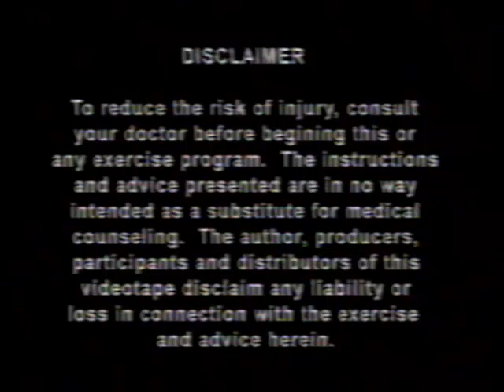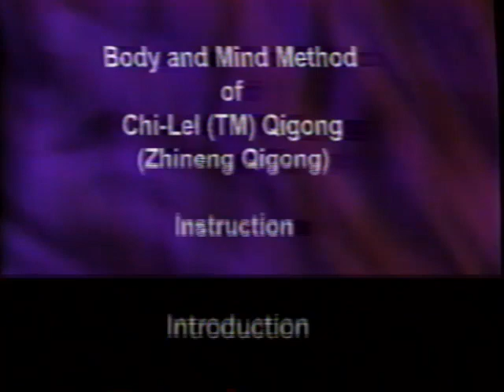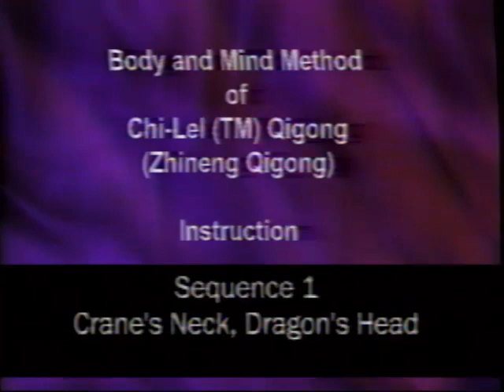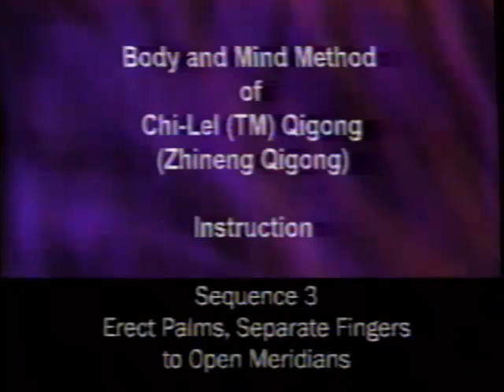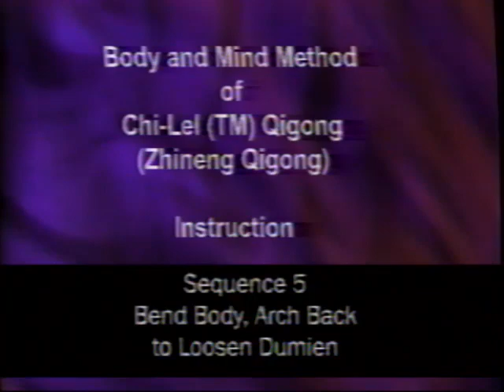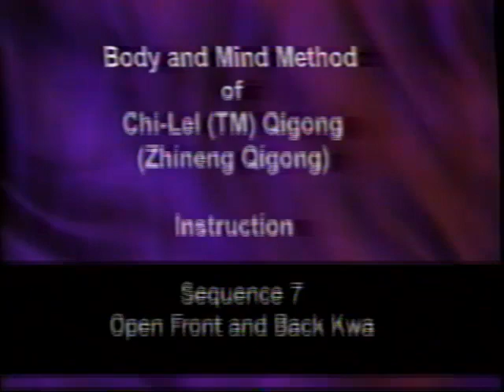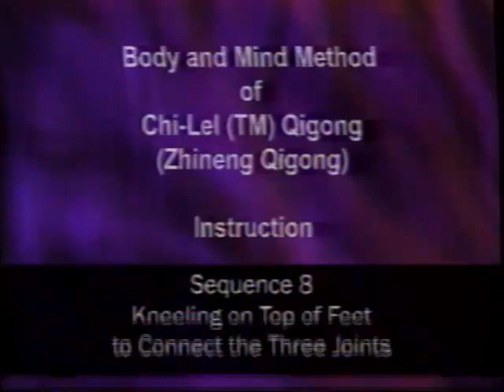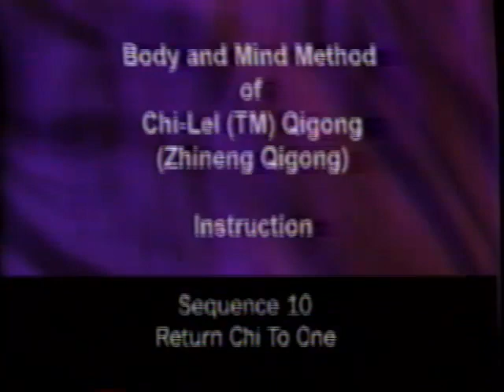Chi-Lel™ Qigong Body & Mind Method with Master Luke Chan (1998)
Chi-Lel™ Qigong Body & Mind Method with Master Luke Chan

(Luke Chan/Benefactor Press, 1998)

Body and Mind method is the second level of Chi-Lel™ Qigong. Chi-Lel™ Qigong (Zhineng Qigong) was developed by Grandmaster, Dr. Pang Ming of China. Practice Body and Mind method regularly will increase your strength, boost your vitality, strengthen your concentration, increase your intelligence and cure illnesses.

This videotape consists of a demonstration of the method and step by step instructions. You will learn the ten sequences as described in the following:
• Crane’s Neck Dragon’s Head
• Squeeze Shoulder Blades Shrink Neck to Open Meridians
• Erect Palms Separate Fingers to Open Meridians
• Yee Chi Thrust
• Bend Body Arch Back to Loosen Dumein
• Turn Waist Move Kwa Return to Dantien
• Open Front and Back Kwa
• Keeling on Top of Feet to Connect Three Joints
• Spring Leg Flex Foot to Draw Taiji
• Return Chi to One

$24.95     Running time: 83 minutes

To reduce the risk of injury, consult your doctor before beginning this or any exercise program. The instructions and advice presented are in no way intended as a substitute for medical counseling. The Creator, Producers, Participants and Distributors of this program disclaim any liability or loss in connection with the exercise and advice herein.

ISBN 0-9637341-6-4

Luke Chan/Benefactor Press
9309 Cincinnati-Columbus Road
West Chester, OH 45069